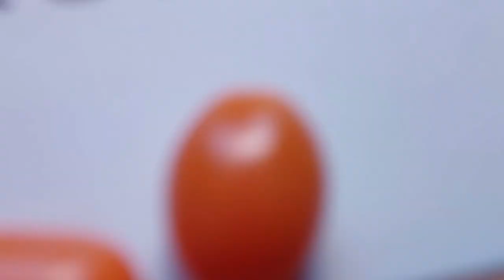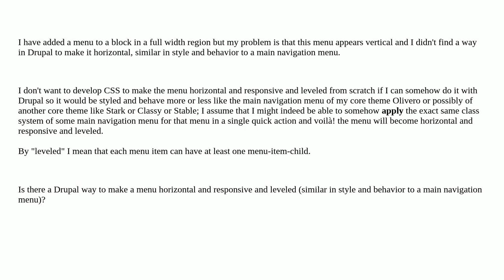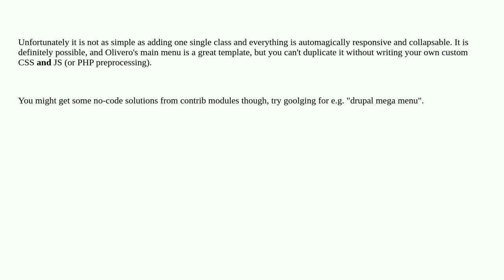Drupal: Is there a Drupal way to make a menu horizontal and responsive and leveled (similar in st...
Is there a Drupal way to make a menu horizontal and responsive and leveled (similar in style and behavior to a main navigation menu)?

A special thanks goes out to the community

  navigation theming blocks 10